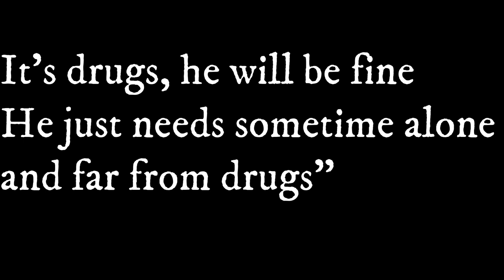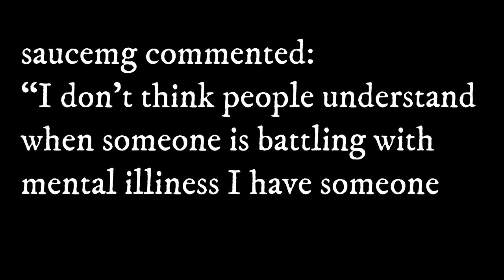The Reason Solid Star Is Running Mad